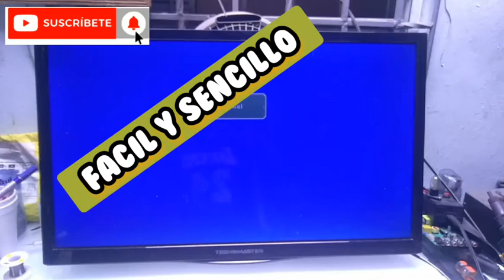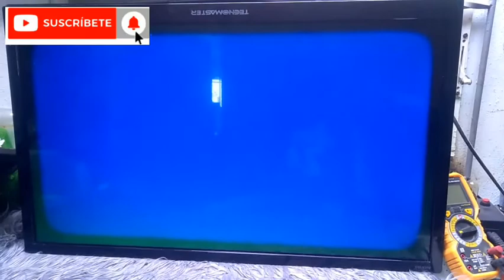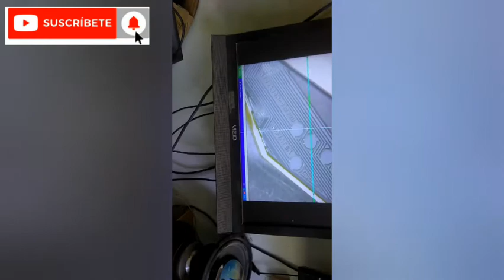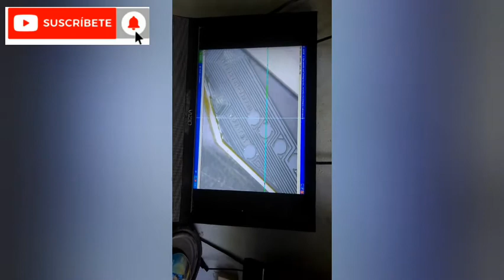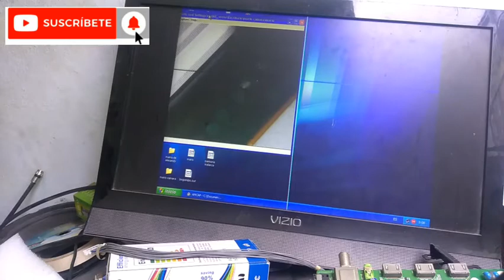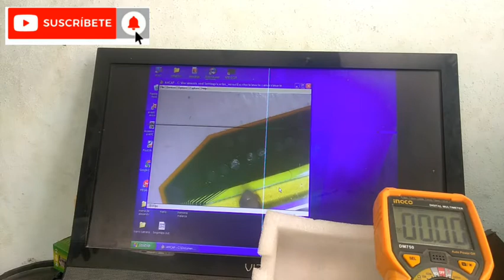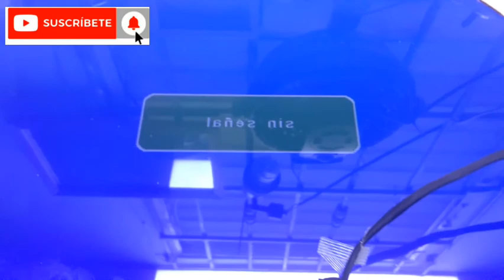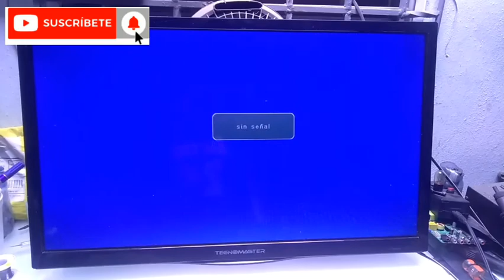Reparacion de pantalla de tv tecnomaster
procedimiento de cirugía de bypass